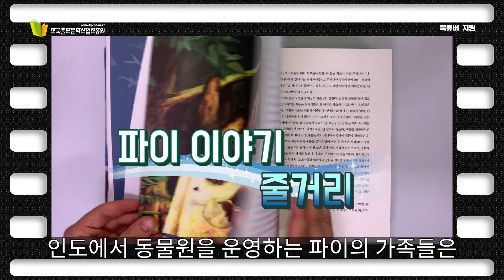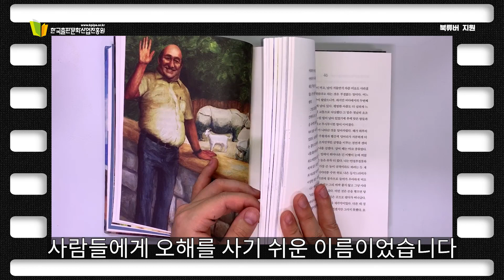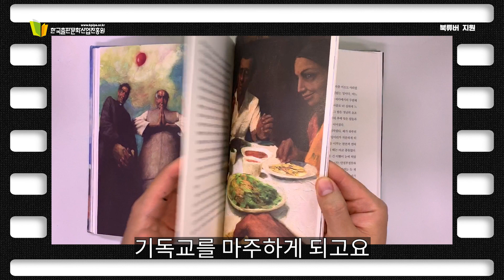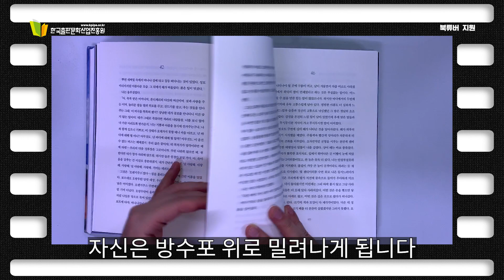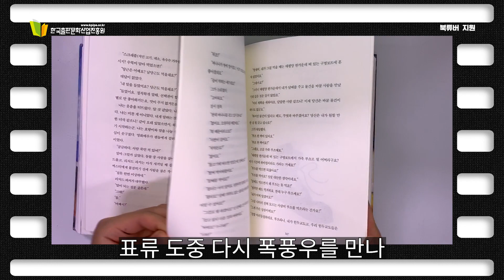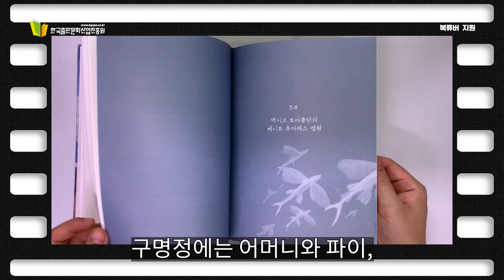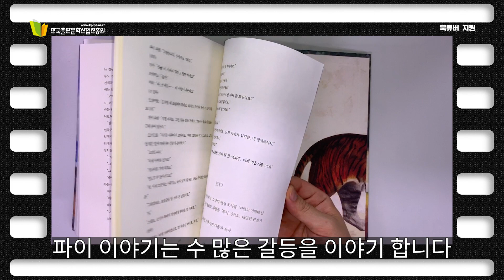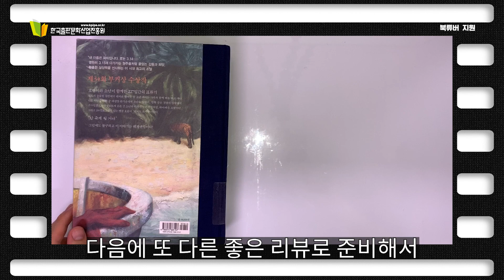한번에 여러 신을 믿는 아이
살다가보면 나도 모르는 새로운 모습을 발견할 때가 있습니다. 새로운 경험을 할때 뿐만아니라 일상속에서도 특별한 자신의 모습을 발견할 수 있는데요. 우리는 그런 순간에 자신에 대해서 의심합니다. 내가 평소에 '나'라고 생각했던 모습이 아닌 다른 존재, 기억에 대해서요.
저는 파이이야기를 보면서 주인공에게 큰 흥미를 느꼈습니다. 특히 어린시절 한번에 다양한 종교를 믿는 기억에 남습니다. 영화 후반부에 이야기가 두개로 나뉘는 구성이 어쩌면 파이의 어린시절 경험했던 종교와 관련이 있겠다는 생각을 했어요. 어쩌면 두가지 이야기 모두 파이가 겪은 진짜 경험일 수도 있겠네요.